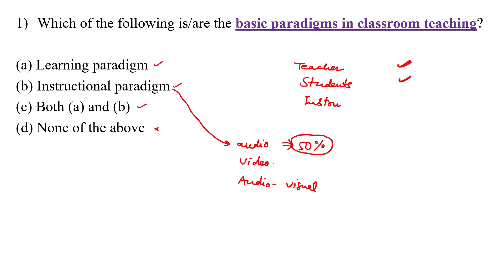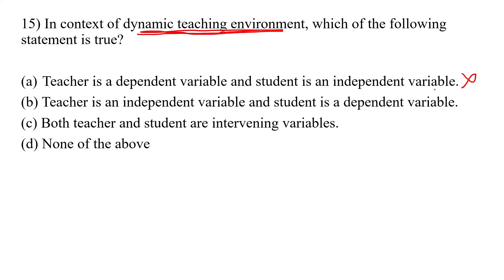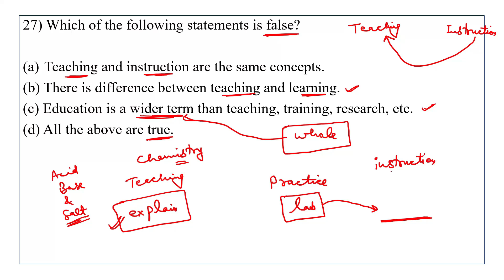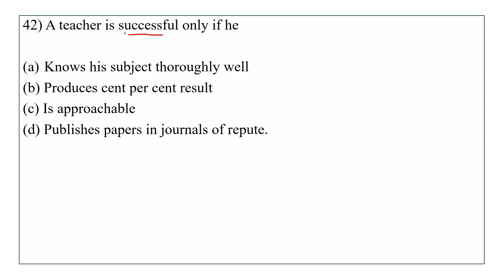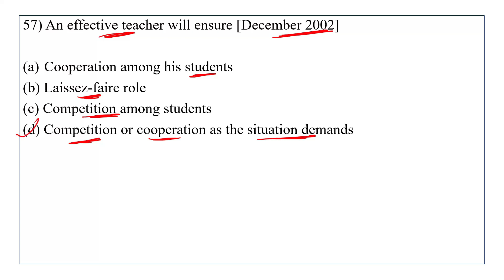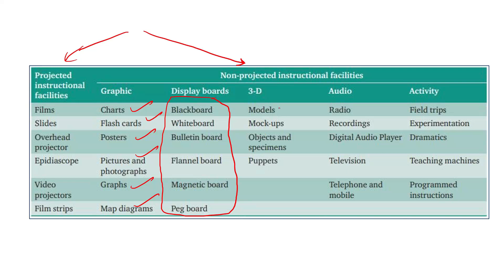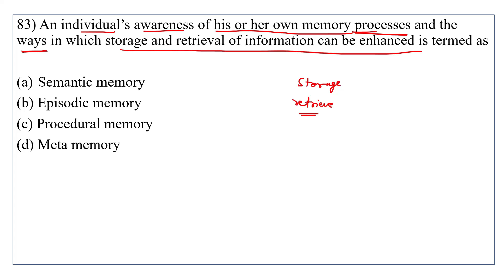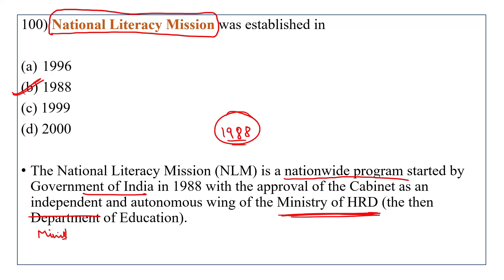100 questions I PYQs I Teaching Aptitude I Unit-1 I UGC NET Paper-1 I NTA I NET I JRF I UGC I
Here, we are going to cover the syllabus of UGC NET Paper 1 with the help of Questions.
The UGC NET exam contains 2 Paper- one is General Paper on Teaching and Research Aptitude and another one is Subject Specific. We will cover syllabus of Paper 1.
In this video we have discussed 100 Important Questions of Teaching Aptitude.

Instagram: Study with Rohit Gautam